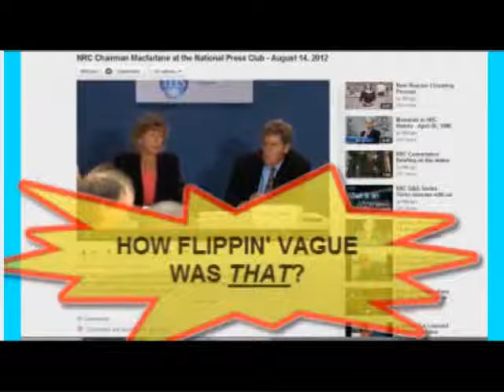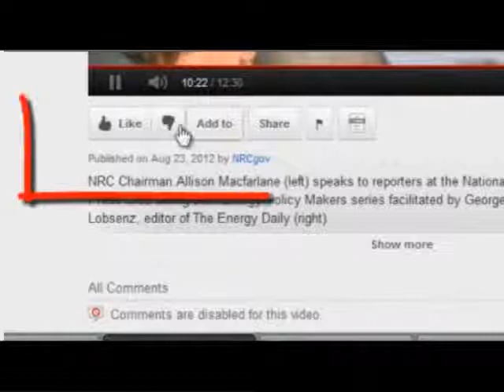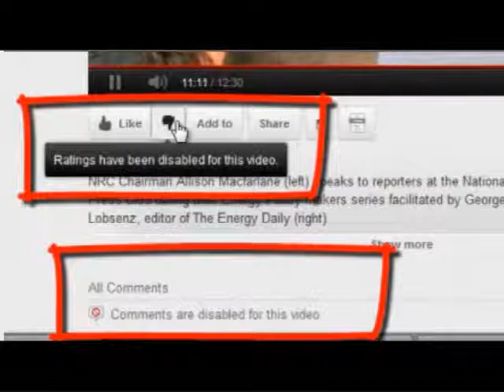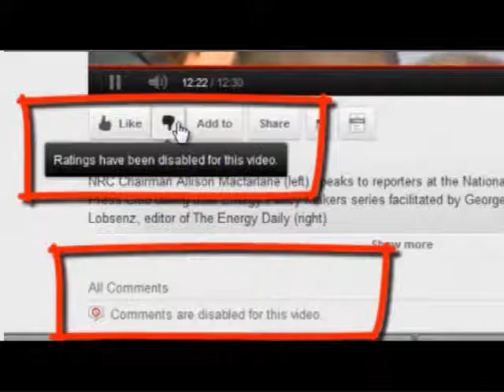Allison Macfarlane - Our New Brilliant NRC Chair: Transparency NRC Style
If you don't know her channel - WAKE UP and join the planet!